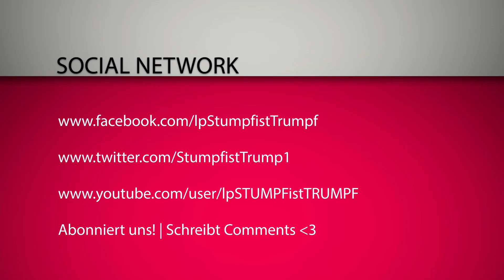Lets Play Shootmania - Beta 1080p deutsch [HD] Part 009 "Ist das schon alles!? !!"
Shootmania Part 9 - In Part 9

Ubisoft - Shootmania ist ein Arcarde Shooter der auf die Basics reduziert wurde und ist von den Machern von Trackmania.

Ganz im Sinne von Trackmania kann man bei Shootmania mit der Comunety seine eigenen Welten bauen und teilen.

Shootmania befindet sich derzeit in einer kostenlosen open Beta Phase und ist somit Free2play.

Unser erster Eindruck lautet: Suchtfaktor für UT- und Qake-Fans garantiert.

Ihr könnt das Game direkt auf der Webseite laden und direkt los zocken.